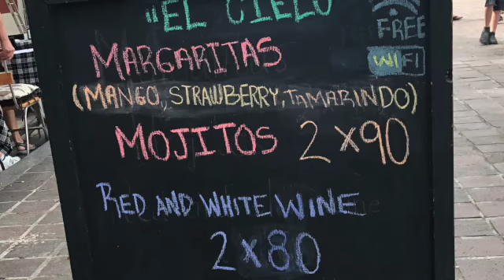Mazatlan Blind Photography by Jason Romero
Images captured by motivational speaker, author, Paralympian and 1st & only blind person to run across America. Jason has retinitis pigmentosa, a degenerative eye disease that causes the retina to die. Jason has a 15 degree field of sight, 20/200 accuity and severe night blindness. Sometimes when you see less, you actually see more.